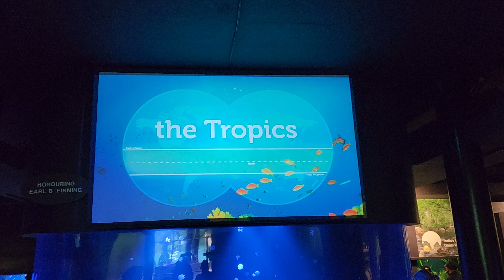Vancouver Aquarium The Tropics display.